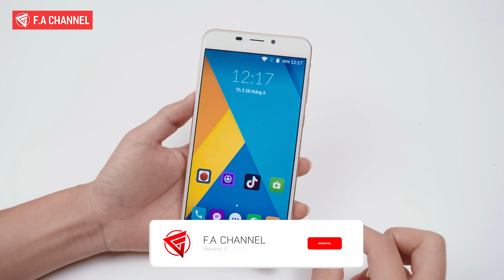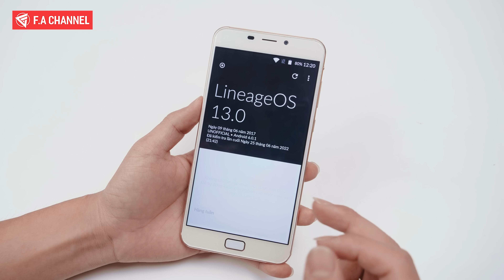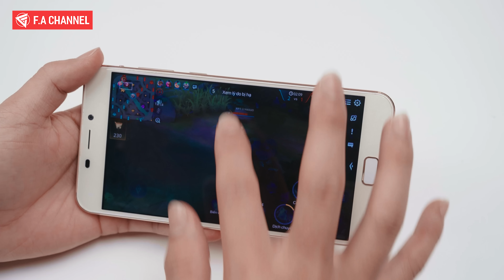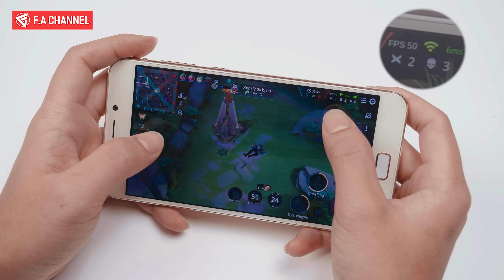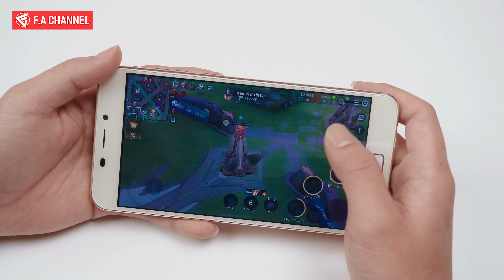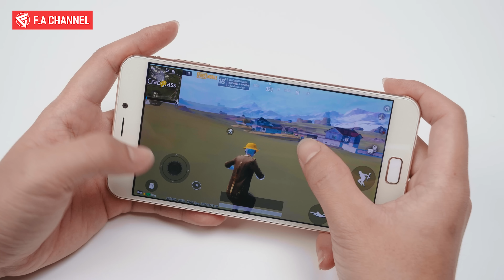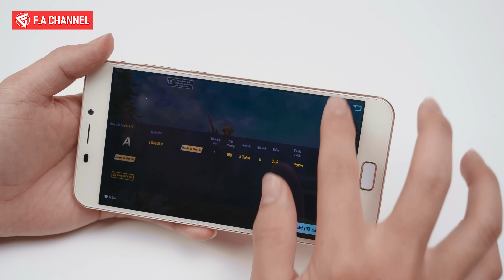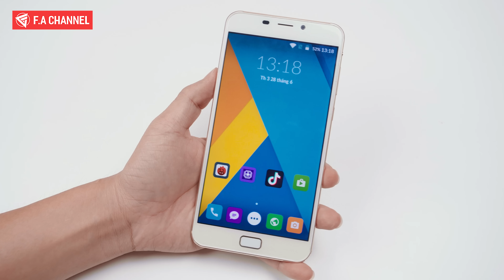TEST GAME ĐT 900K SHOPEE - CHIẾN LIÊN QUÂN 60FPS QUÁ MƯỢT!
TOP ĐIỆN THOẠI 2-3 TRIỆU